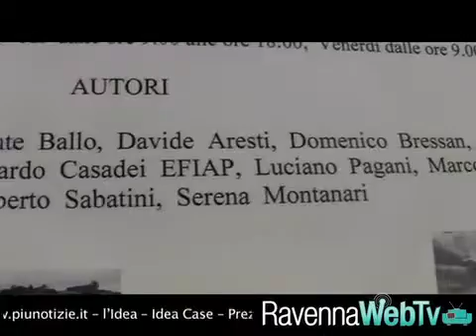Ecangian una mostra fotografica per riscoprire il candiano 7 9 2013